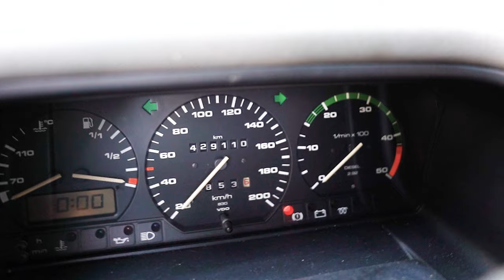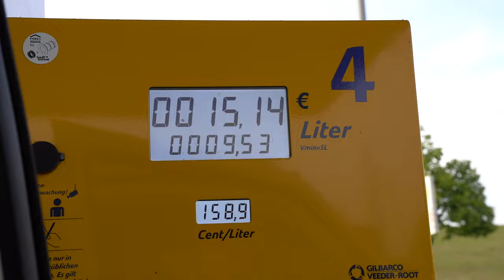VW T4 California gekauft. Schlachten für den Elektro T4 oder wieder aufbauen? Das ist die Frage?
Tim hat einen California gekauft.. Und jetzt die Frage.. was machen damit. Tüv und verkaufen oder alles in den Elektro T4 bauen?

Folgende Dinge hab ich selber und sind mega nützlich:

Saphe Blitzer Display